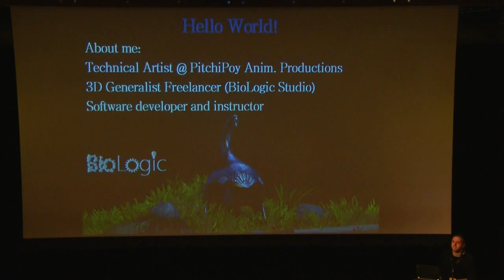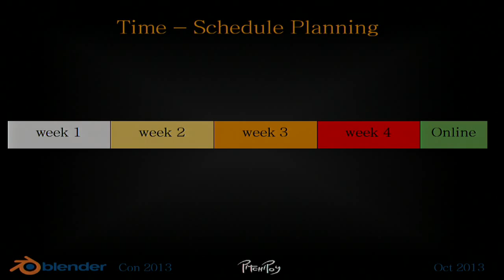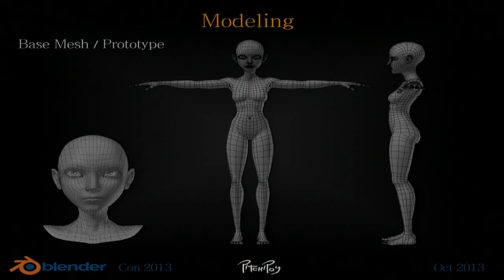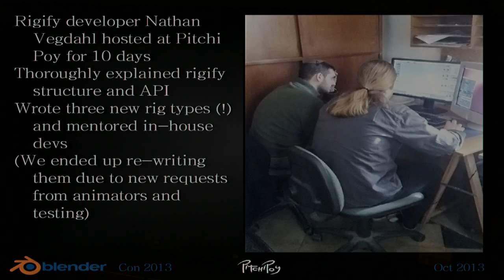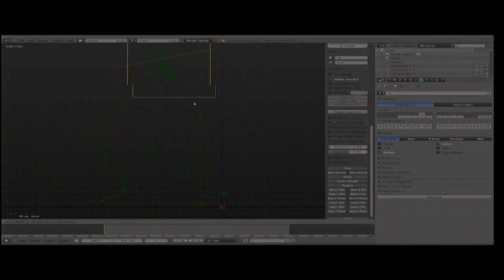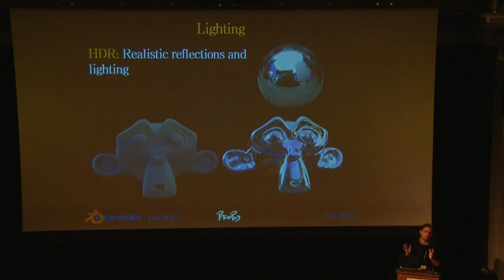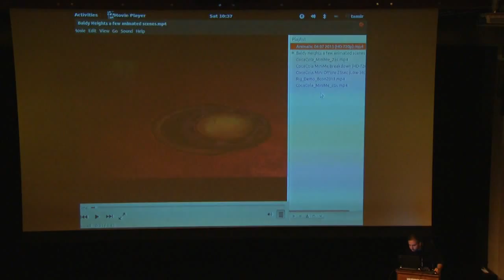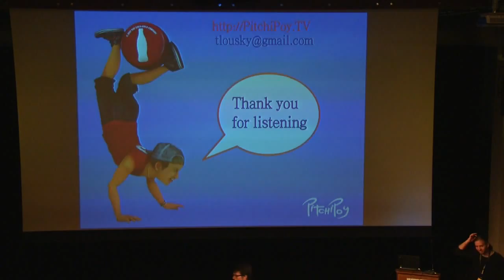Tamir Lousky - Blending for feature films and commercials at PitchiPoy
PitchiPoy Animation Productions is the oldest animation house in Israel. At the beginning of 2011, we completely migrated to Blender and now use it for all 3D production tasks (modeling, texturing, shading, lighting, rendering, compositing, tracking, simulations). This presentation will summarize the techniques, challenges and outcomes of two of our biggest projects in 2013: a feature animation film called "Baldy Heights" (which is still in development) and a high profile commercial for the Coca Cola company which included VFX and tracking. It will also discuss some of the scripts we developed for facilitating our animation tasks.

About Tamir Lousky

Tamir Lousky is a technical artist at "PitchiPoy Animation Productions" and a freelance 3D generalist at his own "BioLogic" studio. Tamir is a former software developer and biologist who caught the bug of 3D animation and could never look back. He divides his time between 3D, scripting and teaching CG, programming and software.